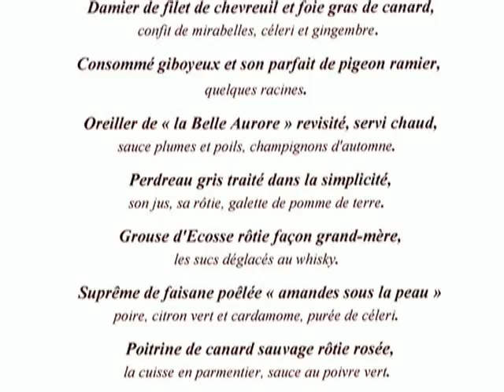Déjeuner chez Gérard Besson * - 11 novembre 2009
En octobre 2009, le site du Bottin Gourmand (très attractif à l'époque), consacrait un article à un plat mythique de la cuisine française, l'Oreiller de la "Belle-Aurore". Le cuisinier qui le préparait n'était autre que Gérard Besson MOF 1976. La photo qui illustrait cette chronique donnait tellement l'eau à la bouche qu'il ne m'en fallait pas moins pour réserver une table dans ce haut lieu de la cuisine classique maîtrisée. Ce plat a dépassé mes espérances et est entré dans mon Panthéon culinaire des meilleurs plats goûtés dans ma vie de gastronome itinérant.